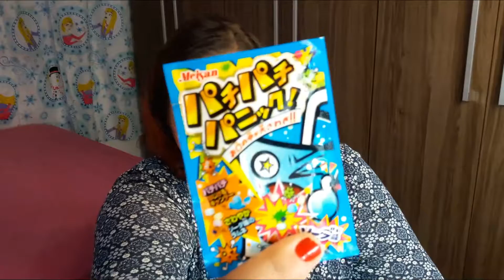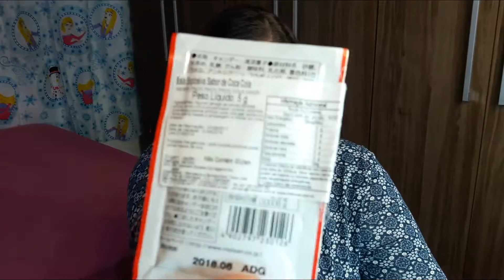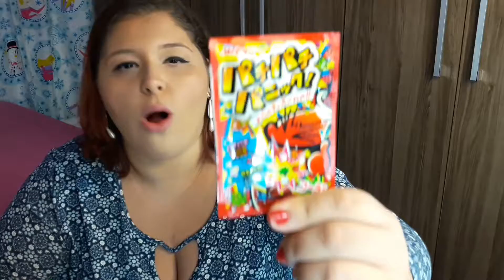EXPERIMENTANDO BALAS EXPLOSIVAS DO JAPÃO!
QUER ENTRAR EM CONTATO POR EMAIL?

QUER ME ENVIAR UM PRESENTE OU UMA CARTINHA?

CÁSSIA CARRIÇO
Caixa Postal: 165
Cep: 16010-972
Cidade: Araçatuba - SP